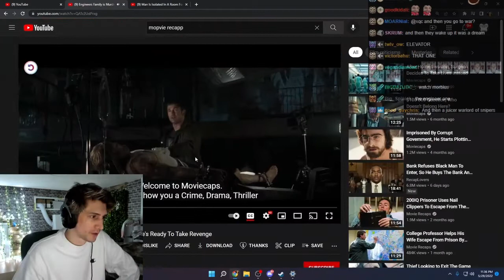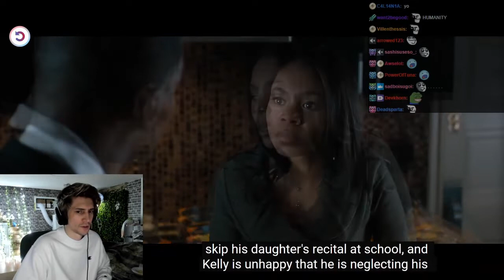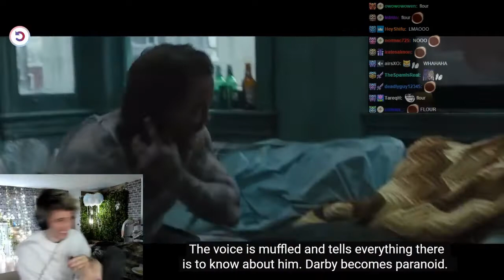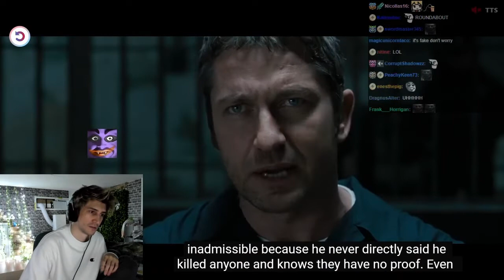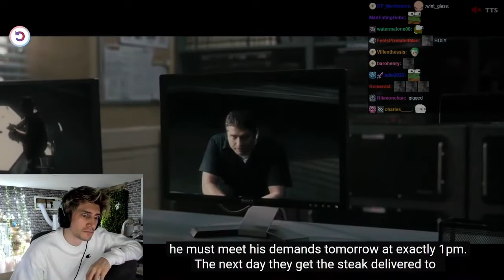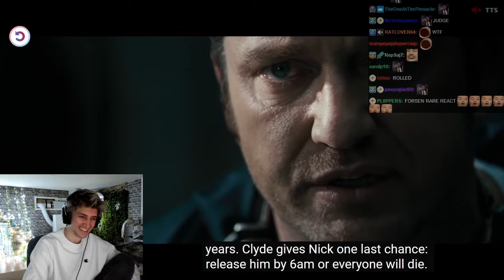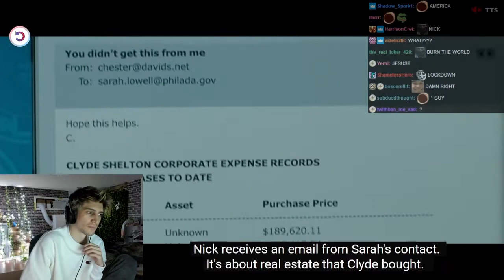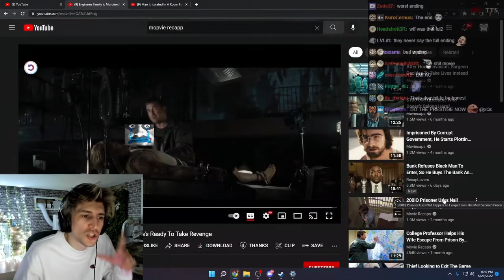xQc reacts to "Engineer takes revenge of his family's murder after 10 years"